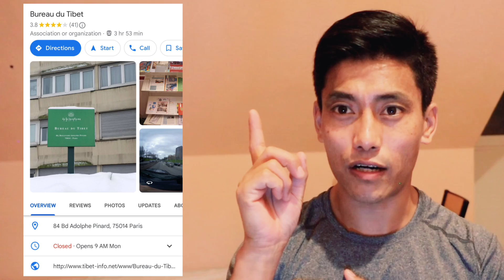Information and experience for New Tibetans refugee in france 🇫🇷 2023 // 2024 vlog-4